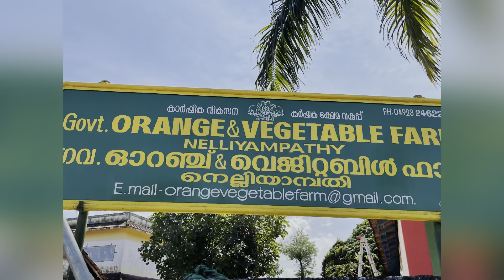പാളിപ്പോയ നെല്ലിയാമ്പതി യാത്ര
പാളിപ്പോയ നെല്ലിയാമ്പതി യാത്ര | one day Trip